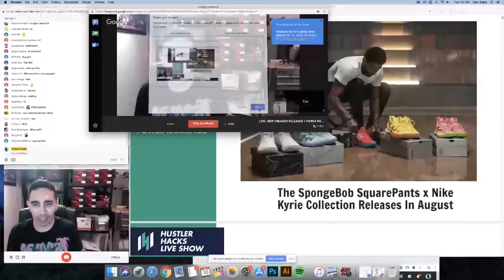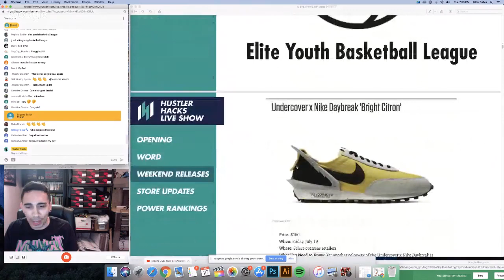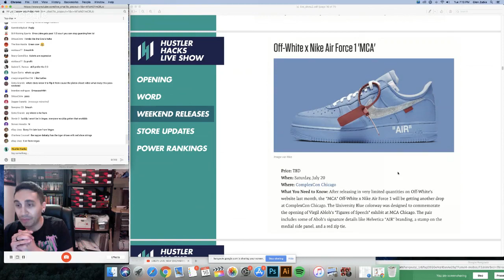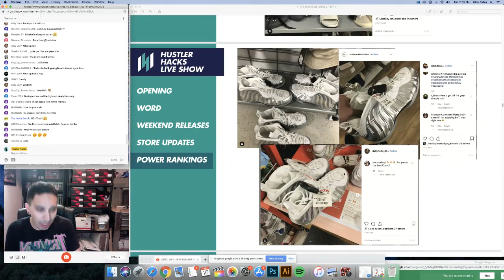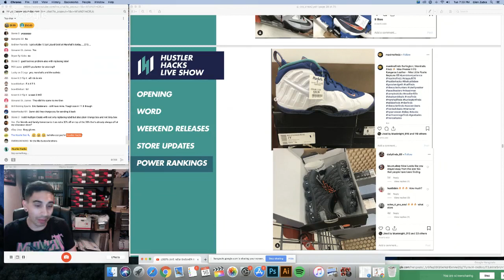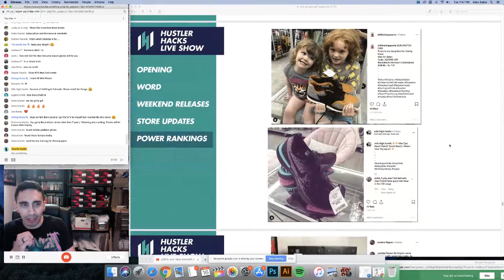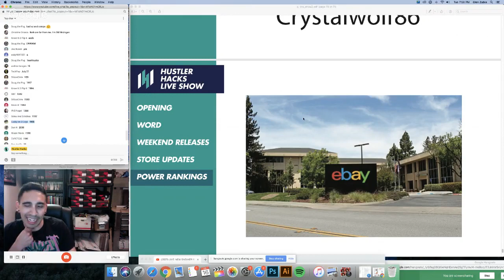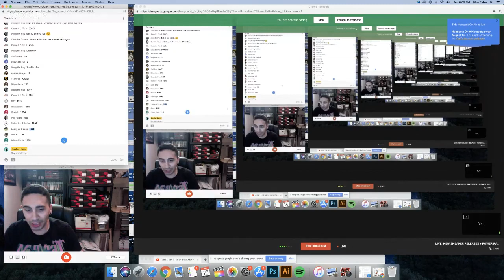LIVE: NEW SNEAKER RELEASES + POWER RANKINGS!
Today we talk about store updates, power rankings and go over a few of the latest Marshalls / Ross / Burlington Finds on eBay!